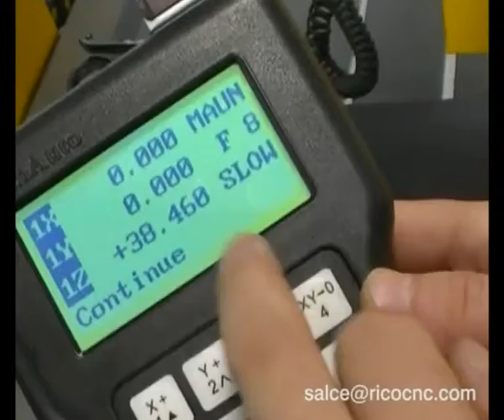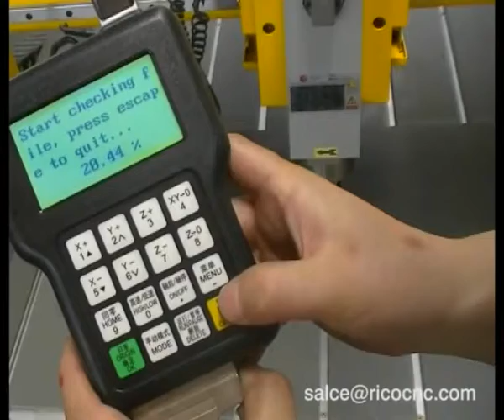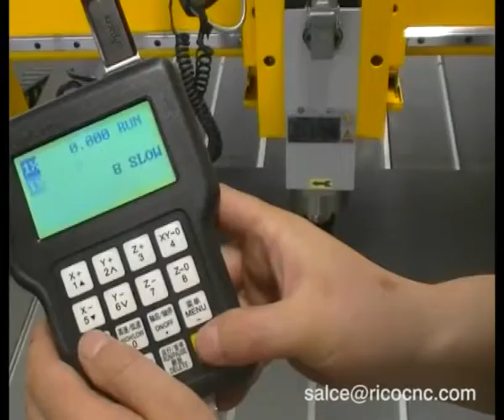Big Size 3 Axis CNC Wood Carving CNC Router Machine for Flat Relief Carving W2030C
Big Size 3 Axis CNC Wood Carving CNC Router Machine for Flat Relief Carving, now is carving on phenolic panel.
Model: W2030C

This 3 axis CNC wood router is designed with 2000x3000mm big size cnc working area. It is great for big wood panel flat relief carving. Big size machine is very convenient to work by serval working zone, when the machine working in the front, you can unload the finish product in the back, and load a new panel back. When the machine finish the front job, go to the back work automatically, this time you can unload and load in the front. Save time and improve the productivity greatly.